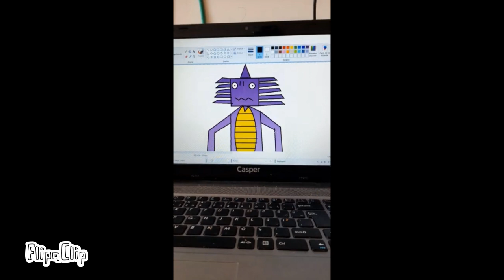My birthday video 😘🎉🎂🥳🎈🎊🎁😽